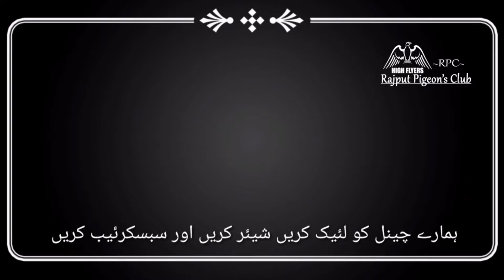High Flyer ll Breeder Teddy Pair 06 ll Agha Belal Khan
Hi, Asallam O Alykum ...
I,m New On Youtube I,m Bird's Lover I Have Many Breed Of Pigeon's
I Always Try To Post Good Video's With HD Quality
Thanks
Regard .